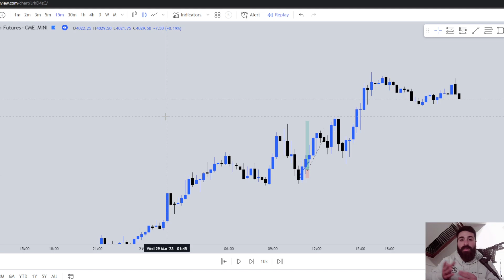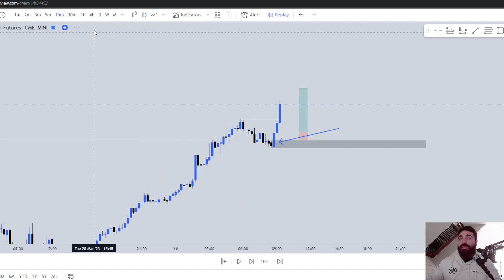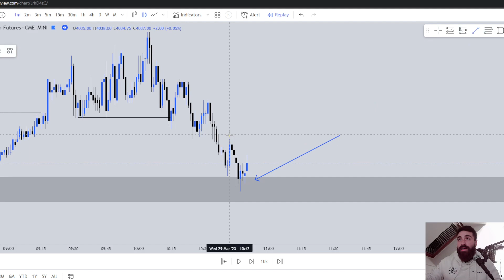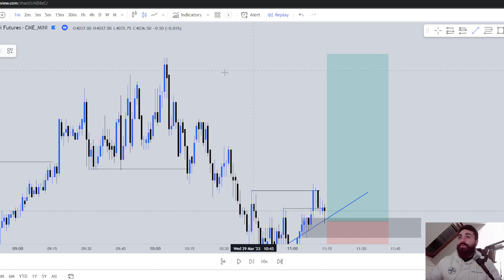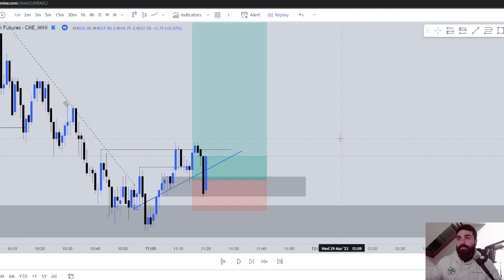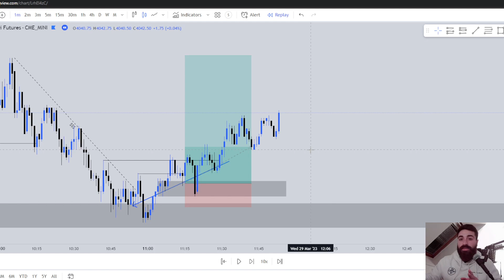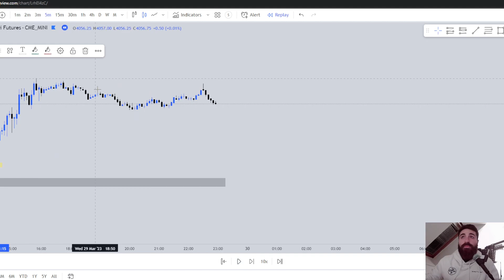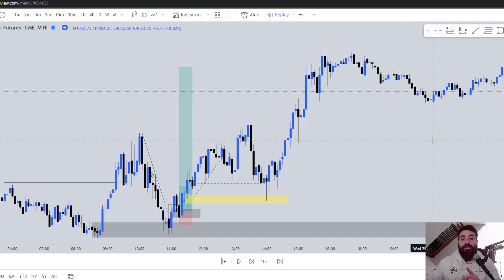Secret ICT Trading Strategy That Works (Precise Entries)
Taking you through one of the trades I took the last week of march. I am usually sharing my criteria of entry and result with proof on my new twitter account so if you are interested follow me there: